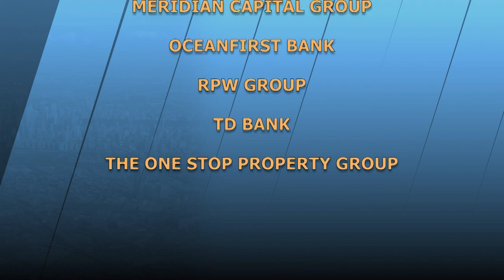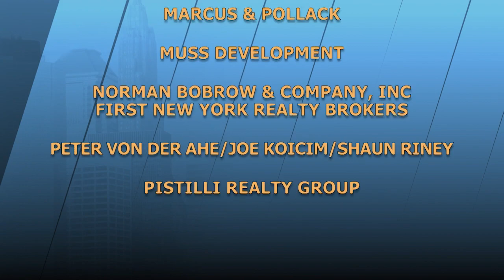One On One With Jeffrey Levine | The Stoler Report-New York's Business Report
Guest says that to do business in New York, you have to be able to "ride the waves - to absorb the ups and downs." Long-time colleague and friend, Jeff Levine, bullish on New York's future despite 9/11 and economic disruptions, reviews his early ventures in Williamsburg and West Chelsea (now Hudson Yards). Working with social service agencies, Levine builds senior housing, homeless facilities along with affordable and mixed income apartments.

Guest List:
Jeffrey E. Levine, Chairman & CEO, Douglaston Development/Levine Builders/Clinton Management

(Taped: 09/09/2021)

STRP21004